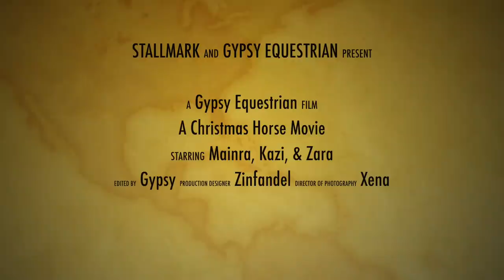"Every HORSE movie" | Hallmark Parody 🤣